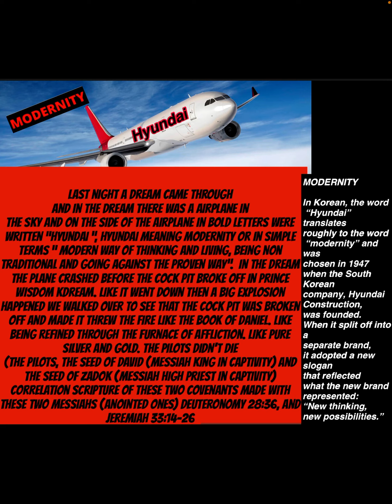Message: Modernity vs Traditional way; Proof that The King & High Priest are among us in captivity.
Return unto the traditional way of 𐤀𐤄𐤉𐤄